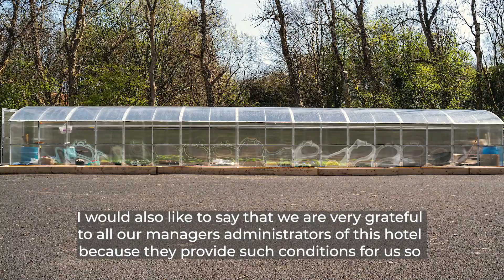finished revision lough lannagh 1080p